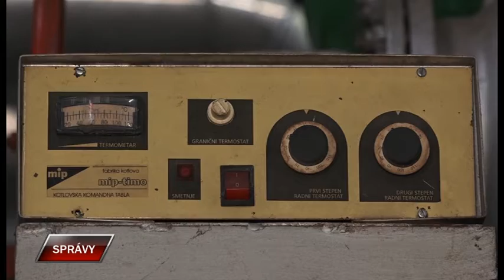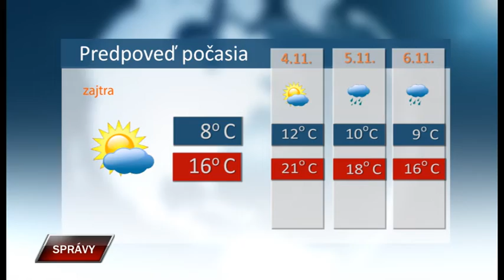Spravy 2 11 2022